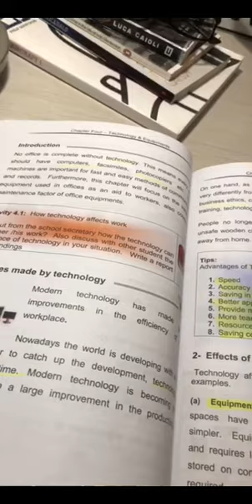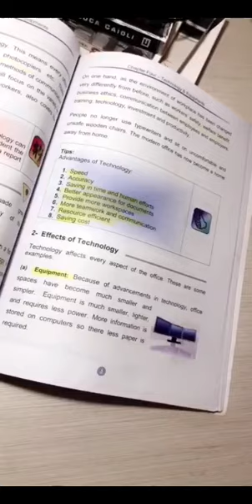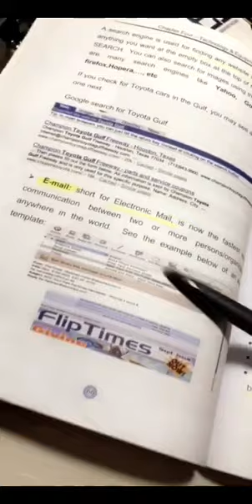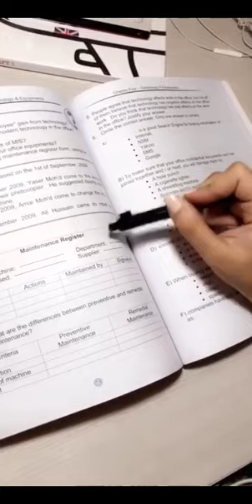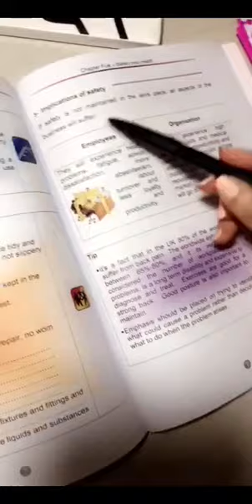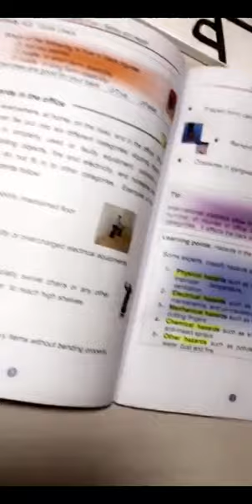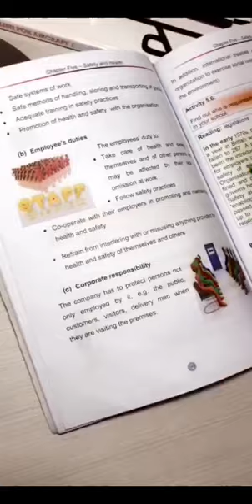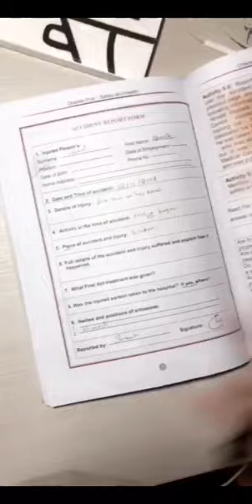Office Mgmt 111 - chapter 4 & 5